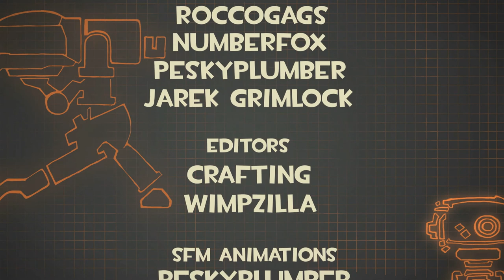TF2 Mole | Season 1 "Deleted/Extended Scenes & Best of"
9 mercenaries must work together. Hopefully you have already read this 8 times already :P

We have also recorded 2 commentaries featuring some of the cast.